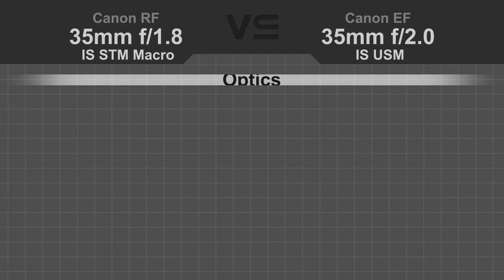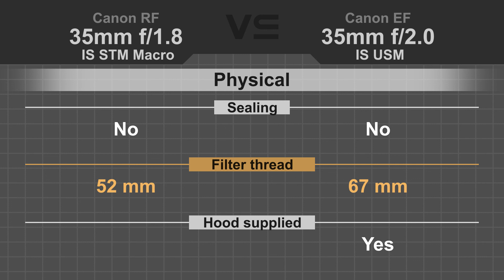Canon RF 35mm F1.8 IS STM Macro vs Canon EF 35mm F2 IS USM